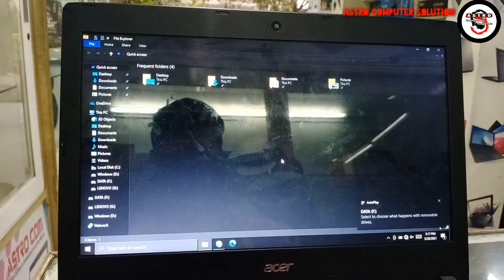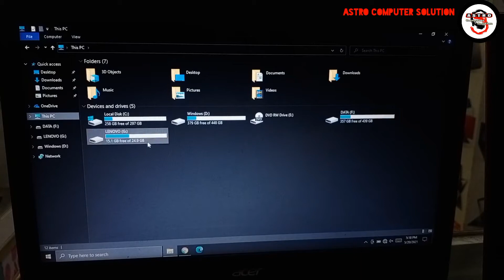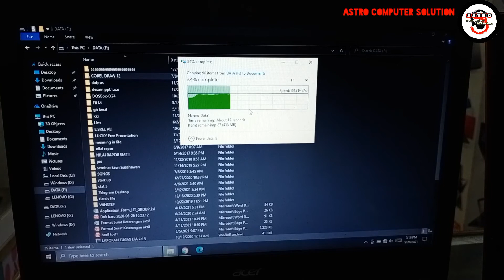CARA MENGAMBIL DATA DI LAPTOP YANG RUSAK MATI TOTAL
Tentang Cara mengambil data saat laptop rusak atau mati total.
Jadi hardisknya akan kita ambil dan dijadikna hardisk eksternal